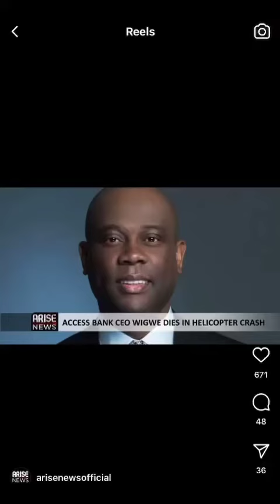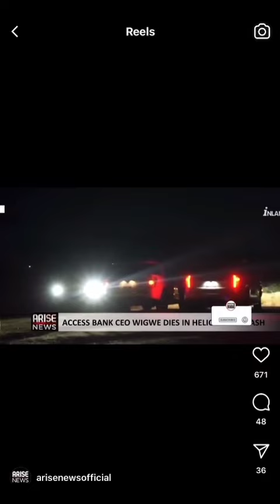Rest In Peace